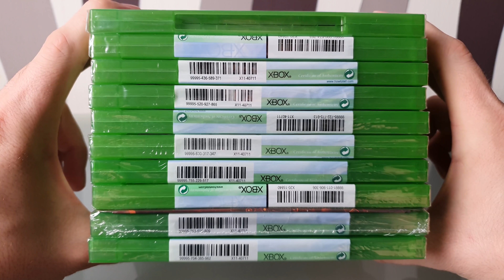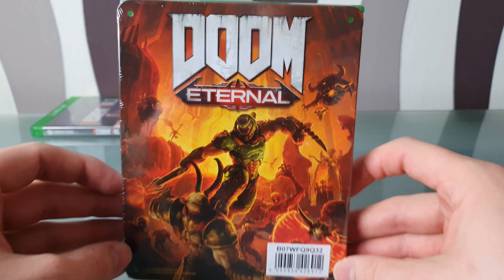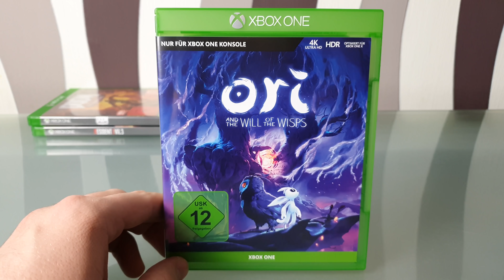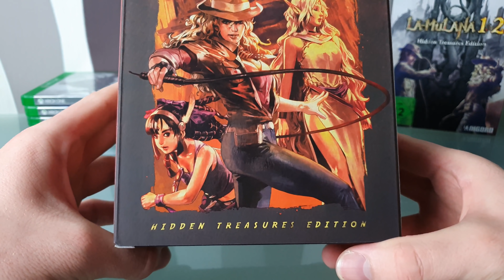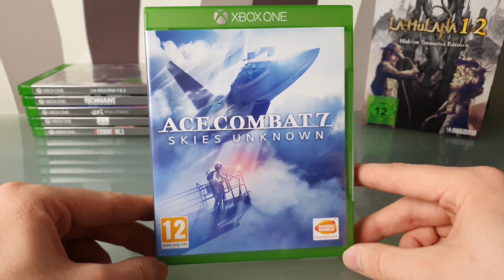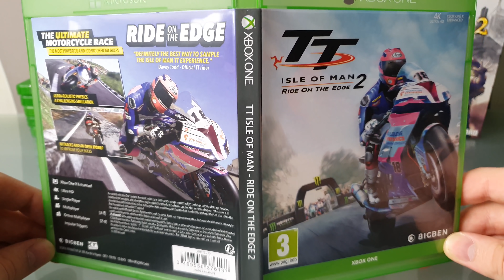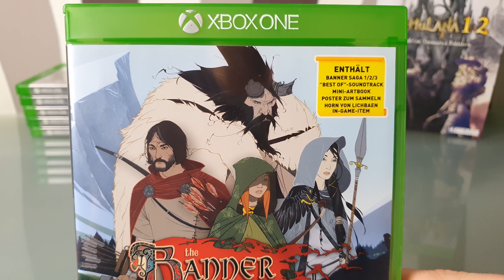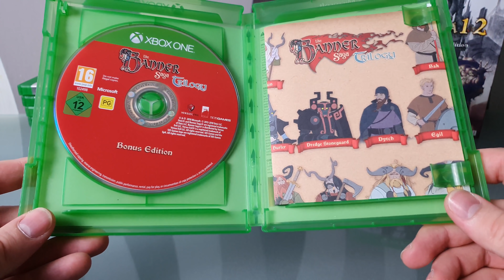Закуп Игр #72: Xbox Series X | Распаковка | 11 Дисков | Пополнение Коллекции | XBOX - [4K/60]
Привет Народ ! страшно представить, но уже прошёл год с момента выхода Resident Evil 2 Remake и выходит снова новый римэйк от Capcom - на этот раз уже Resident Evil 3 Remake. Предлагаю его, и много других новинок нам сегодня распаковать, как вы на это смотрите ? )))

В этом разе:
!! Все диски были купленны на территории Германии !!

00:00 Intro
00:54 Resident Evil 3 Remake - Xbox One X - (Русский - Субтитры)
08:53 Doom Eternal - Xbox One X - (Русский - Озвучка + Субтитры)
18:12 Ori And The Will Of The Wisps - Xbox One X - (Русский - Субтитры)
28:42 Remnant: From The Ashes - Xbox One X - (Русский - Озвучка + Субтитры)
37:43 La-Mulana 1 & 2: Hidden Treasures Edition - Xbox One X - (Русского НЕТ)
53:31 Ace Combat 7: Skies Unknown - Xbox One X - (Русский - Субтитры)
01:02:07 TT Isle Of Man 2: Ride On The Edge - Xbox One X - (Русский - Субтитры)
01:10:42 Injustice 2 - Xbox One - (Русский - Субтитры)
01:18:13 Tower Of Guns - Xbox One - (Русского НЕТ)
01:23:37 Dead Rising 4 - Xbox One - (Русский - Субтитры)
01:31:08 The Banner Saga Trilogy - Xbox One - (Русский - Субтитры)
01:38:20 Outro

[4K/60]